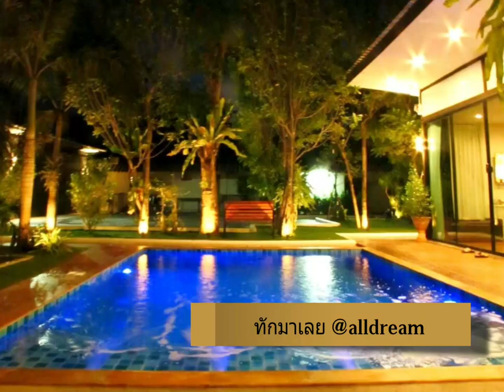รับสร้างสระแบบดุจสววรค์ในบ้าน Like Heaven ดุจสวรรค์ในบ้านคุณ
ขาย อ่างอาบน้ำวน ขายอ่างสปา อ่างสปา จากุซชี่ จากุซซี่ ยี่ห้อ Like Heaven
รับสร้างสระว่ายน้ำ สระสปา สระว่ายน้ำในบ้าน ราคาถูก มุมพักผ่อนในบ้าน อย่างสวยงามลงตัว ยี่ห้อ Like Heaven ขาย จัดจำหน่าย และรับสร้างสระว่ายน้ำ ทั่วประเทศ
รับทำน้ำตก น้ำพุ บ่อปลา มุมพักผ่อน